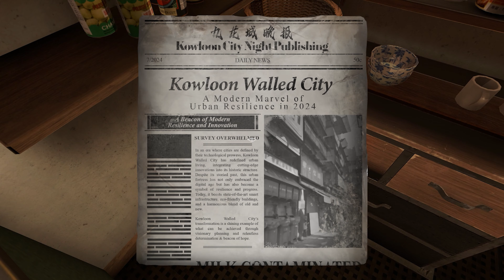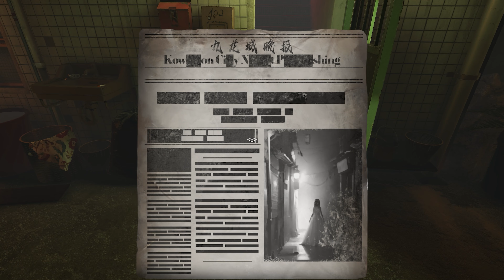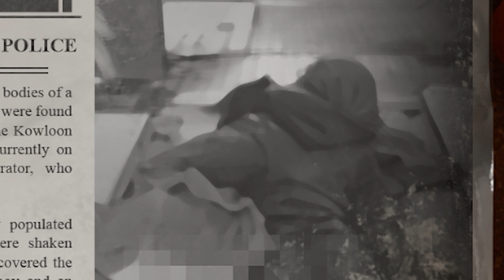Тапаем всей деревней 🐹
Привет всем! В этом видео мы погружаемся в жуткую атмосферу Kowloon Walled City в игре 墙之恐惧: The Walls Still Stand! Приготовьтесь к незабываемому и напряженному путешествию в этом независимом хоррор-симуляторе, который затянет вас в свои мрачные и загадочные лабиринты. 🏙️🔍

🎮 墙之恐惧: The Walls Still Stand - это:

Погружение в мрачную атмосферу заброшенного Kowloon Walled City Выполнение повседневных заданий, раскрытие тёмных секретов и исследование города с 3D пространственным звуком Критическое мышление для раскрытия всех шести концовок за 1-2 часа игры Интенсивное исследование и борьба за выживание в этой страшной и загадочной локации

💡 В этом видео вы увидите:

Моментальные реакции на неожиданные хоррор-события Тонкости и детали, которые помогут вам понять город и его тёмные тайны Процесс решения задач и раскрытия секретов, который ведет к различным концовкам Полезные советы и стратегии для успешного прохождения и получения всех концовок

Оставляйте свои комментарии и делитесь своими впечатлениями от игры 墙之恐惧: The Walls Still Stand!

Надеюсь, вам понравится наше погружение в мрачный и загадочный мир Kowloon Walled City!